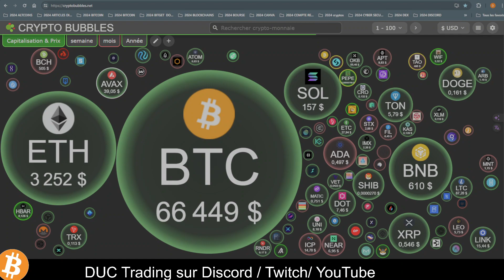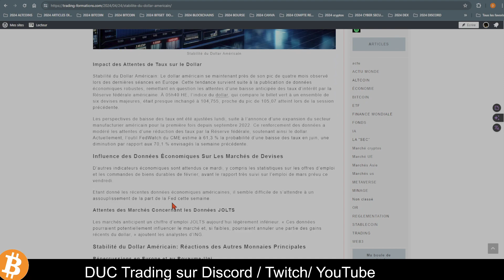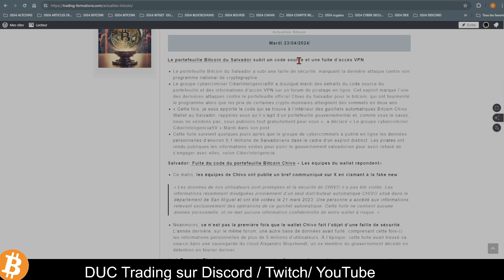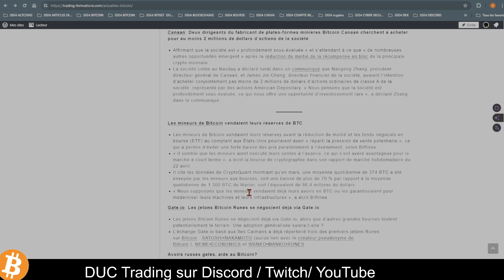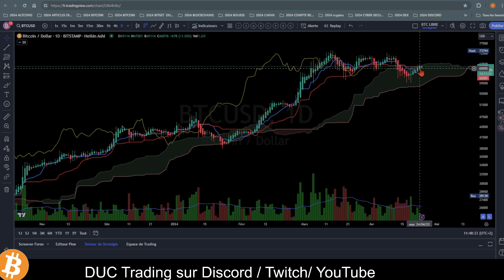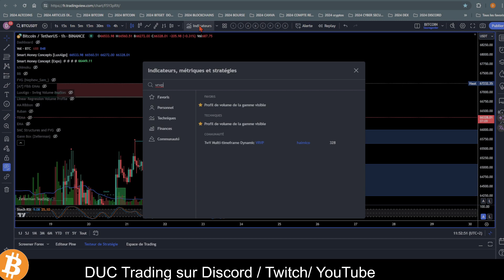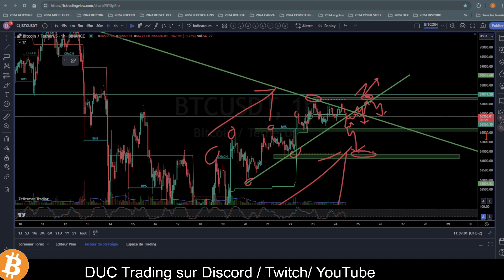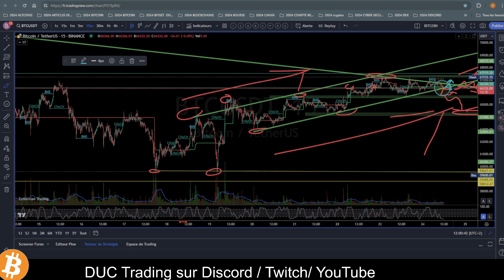Actualités et Graphiques Bitcoin. Apprendre, Comprendre, Réussir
Bitcoin /btc
Info Journée et graphique du bitcoin  du 24/02/2024

📈 Apprenez BITCOIN Tranquillement 📈
Je vous guide dans la lecture des graphiques et le trading efficace.
Quand acheter ? Une question cruciale, même pour les experts.
Mon expérience est à votre service. Pas de panique !

📊 Trading : Devenez Rentable 📊
Comprendre le monde complexe des actifs risqués.
Savoir où acheter et vendre à court et long terme.
Formation pour traders et amateurs de cryptomonnaies.
Analyses techniques et réflexions approfondies.

🔍 Mon Expérience à Votre Service 🔍
Soyez prudent dans ces domaines risqués mais passionnants.
Construisons une communauté solide basée sur le partage et la bienveillance.
Je publie 1-2 vidéos/jour pour suivre ce marché volatile.

🎥 Dernière Vidéo à Regarder Absolument! 🎥
Extraits Video
00:00 Intro DUC Tradi
05:00 Règlementations et Politique
08:16 Bitcoin News
13:47 Graphique BTC

Liens 🔗
📊 Infos BTC : Découvrez les dernières actualités et analyses BTC
ACTUALITÉS